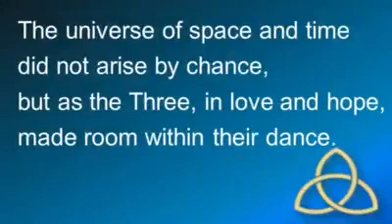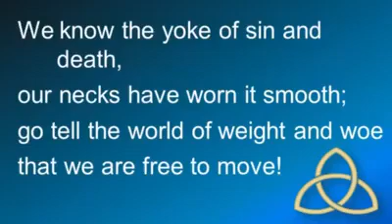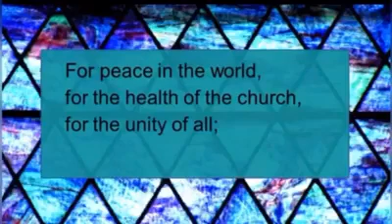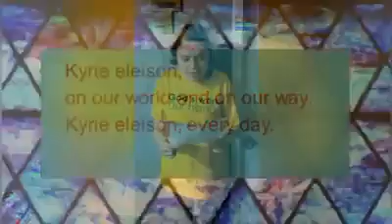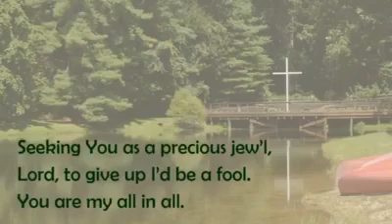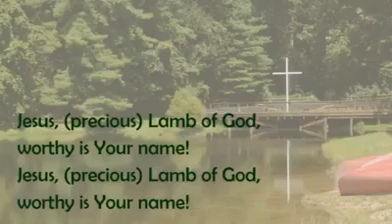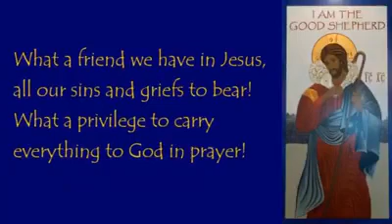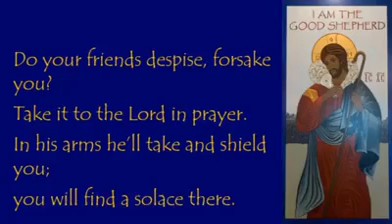Sunday Worship 07/05/2020 St John Lutheran Church Griffin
Welcome to Sunday Worship with Pastor Mary Armstrong-Reiner from Saint John Evangelical Lutheran Church, Griffin, Georgia!

Please join us on Tuesday - Friday at 7pm EST and Sundays at 10am EST on Facebook live. If you miss it, you can find the videos on our Facebook page or here on our YouTube channel.